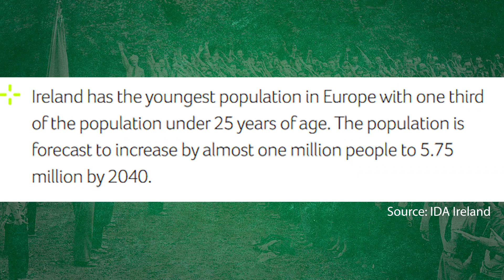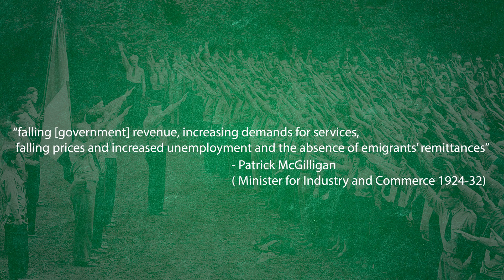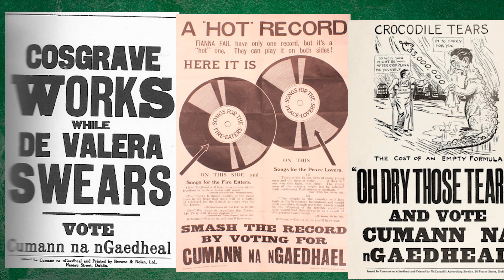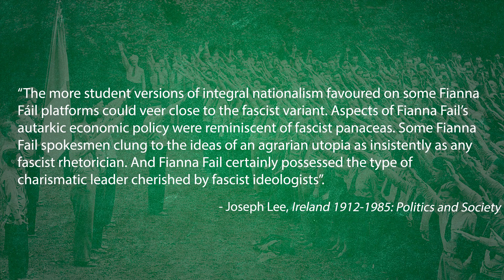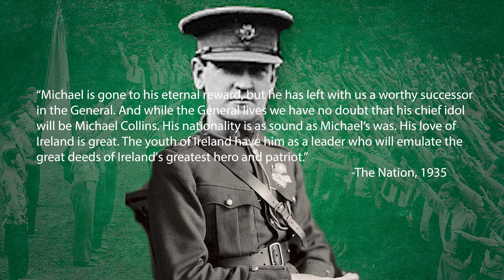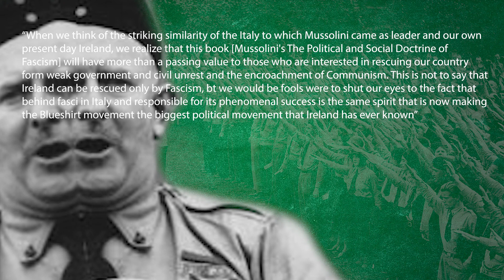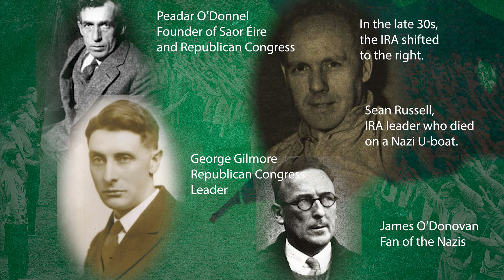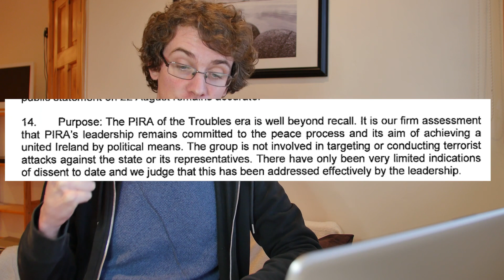Ireland's 1932 General Election, The Blueshirts, & The Rise of Sinn Féin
The 2020 General Election saw a radical shift in Irish politics. Sinn Féin emerged as a new force that threatens to disrupt Ireland's near century-old two party system. This shift is comparable to what happened with the emergence of Eamon de Valera's Fianna Fáil party in the late 1920s. A time when Ireland's establishment party, Cumann na nGaedheal, used fear of communism and the IRA to tar their opponents as a danger to Irish society. This was most notable during the 1932 General Election.

Much like their successor party, Fine Gael (and modern Fianna Fáil) use the Provisional IRA of the Troubles and accusations of "populism" (among others) as attempts to smear modern Sinn Féin. This atmosphere led to the growth of anti-communist and verging on fascistic movements in Ireland during the 1930s. Although, while Fianna Fáil and the IRA were painted as on the "left" by their opponents, the truth was a little more complex than that.

This video will look at Ireland's current (as of 2020) political situation before going back to look at the 1932 General Election, anti-communism in Ireland, the rise of The Army Comrade's Association (the Blueshirts), the birth of Fine Gael and the much smaller communist movement.

Be sure to check out the follow-up video which covers The Irish Nazi Party and the state's attitude towards fascism

**CHAPTERS**

00:00 Intro - Ireland in 2020
5:14 Ireland before 1932
8:56 Comrade de Valera
14:29 Spain, Bad! Mussolini, Good!
18:59 Blueshirts (da ba dee da ba daa)
23:31 A Terrible Party Is Born (The Foundation of Fine Gael)
32:16 But What Of The Communists!?
34:04 The End Bit

BIBILOGRAPHY:

The Blueshirt Movement, 1932-5: Ireland's Fascists? Mike Cronin

General Election 2020: Younger Voters Flock to Sinn Féin

Class warfare and shadowy gunmen: How the 2020 election echoes 1932

Saint Patrick, Animal Gangs and Blueshirts: Anti-communism in 1930s Dublin.Donal Fallon

The far right rises: Its growth as a political force in Ireland Conor Gallagher

Hysteria over Sinn Féin entering government is about power, not the past Brian Hanley

The Bank of Ireland/Ships are Sailing performed by Tom Morrison, Peter Conlon, T Higgins
Sea Fever by Gerald Moore
Song of the Volga Boatmen
Soviet National Anthem
Ad Libidinum Chants by St Mary's Choir
Fascisti Hym by Italian Military Band
All that I have and all that I had by Danny Malone
Wir Sind Des Geyers Schwarzen Haufe by Leon Lisner and Friends
Paddle Your Own Canoe by Arthur Collins
Deep Sea Blue by Simon TalverToo Much of a Good Thing by Oran Loyfer
Free Radicals by Stanley Garvich